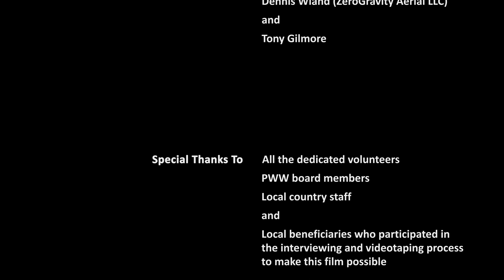WHY DO YOU GIVE? | Picture This Festival 2018 | USA Finalist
Picture This Festival 2018 – USA Finalist Short Film

Pure Water for the World’s mission is to improve lives by empowering people with access to life’s most basic necessities…safe water and sanitation. This video, created by Mount Mansfield Media, highlights what inspires our supporters to join us in empowering children and families, who live in underserved communities, with the foundation for a more hopeful, brighter future.

A film by Carolyn Maub

In support of the Sustainable Development Goals, The Picture This Festival for the Planet asks emerging filmmakers, international talent, and change-makers from around the world to submit short films that show the positive future they see for our planet.